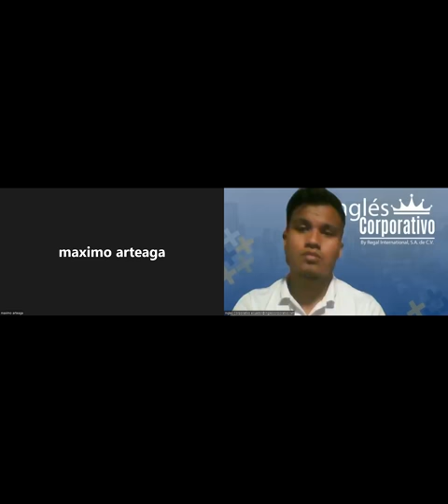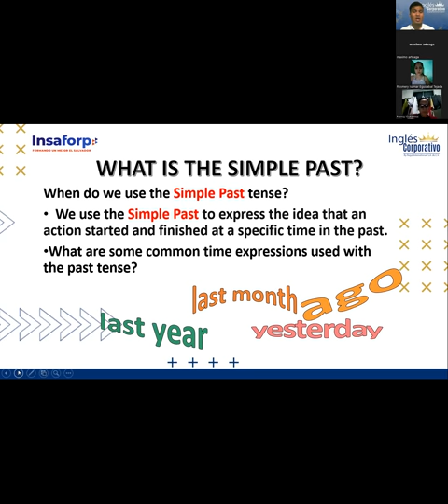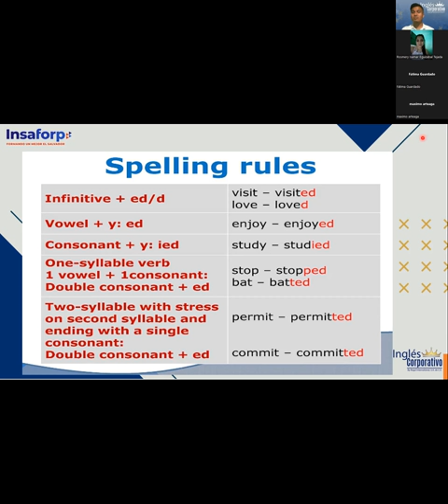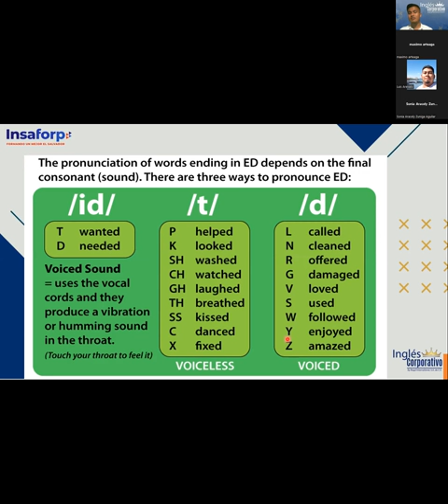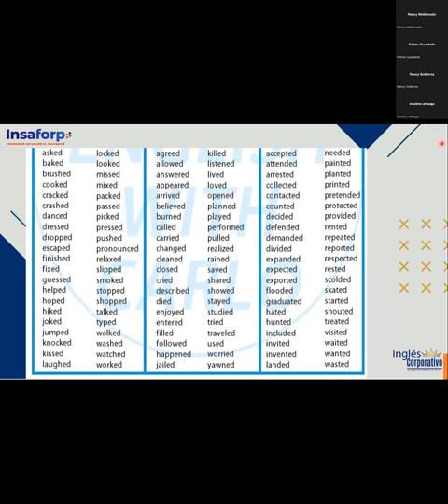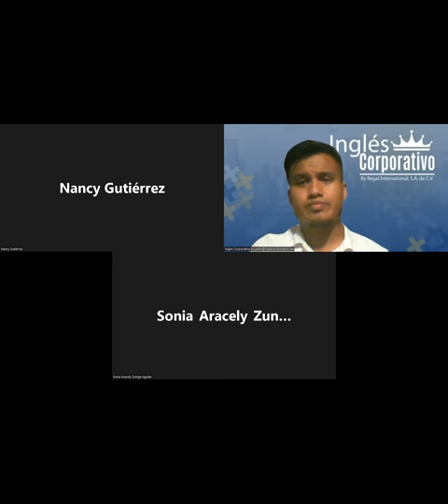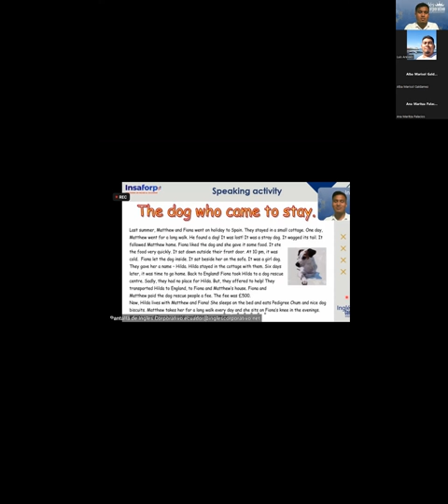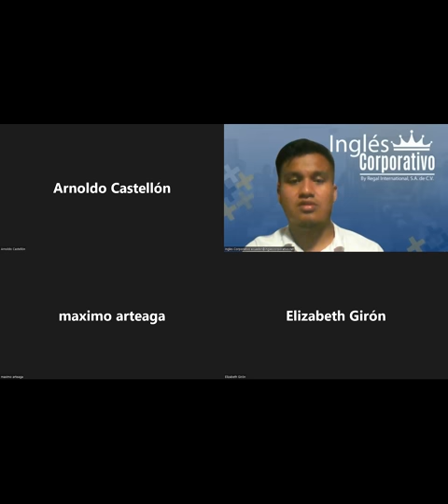Ingles Corporativo-07-06-2022- "REGULAR VERBS (RULES AND PRONUNCIATION)"